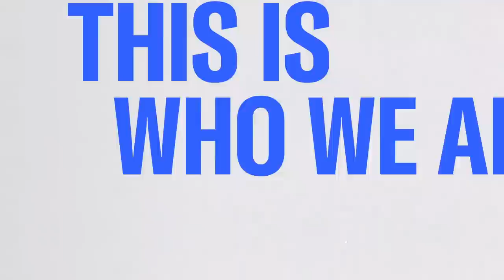TN St. Reps. Justin Jones, Gloria Johnson and Justin Pearson on meeting with Biden on gun reform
The Tennessee Three, State Representatives Justin Jones, Gloria Johnson, and Justin J. Pearson met with President Biden at the White House on Monday. Their visit comes just days after the Tennessee legislature ended a session filled with undemocratic assaults on drag performances, Democratic members and the Nashville metro council. Justin Jones, Gloria Johnson, and Justin J. Pearson join Joy Reid on discussing gun control with President Biden and Vice President Kamala Harris.